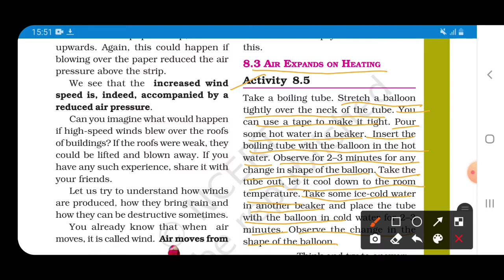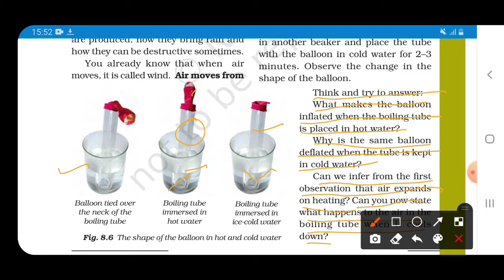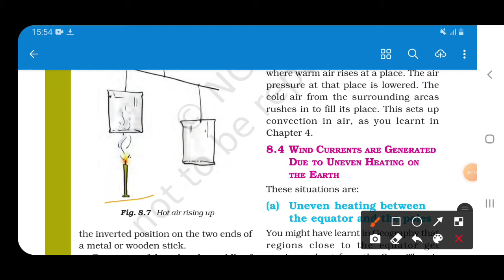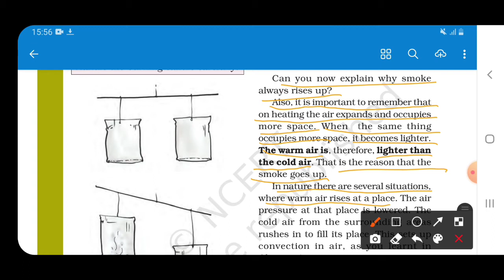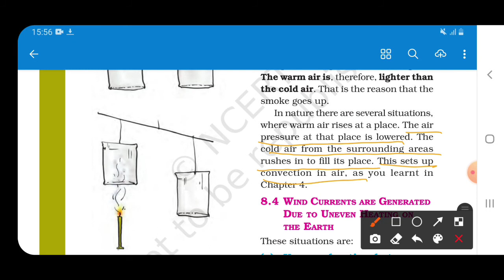Air Expands On Heating Winds,Storms and Cyclones Class 7 Science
class 7 math, class 7, class 7 maths chapter 1, class 7 science, class 7 science chapter 1, class 7 english, class 7 maths chapter 2, class 7 hindi, class 7 science chapter 10, class 7 science chapter 11

👉Jktutorial.com

Thanks
JK Tutorial